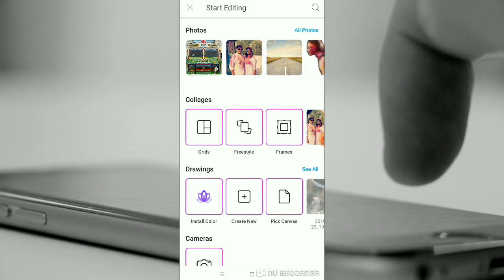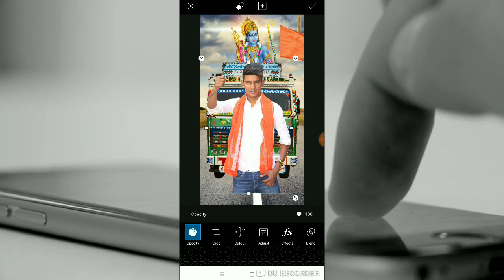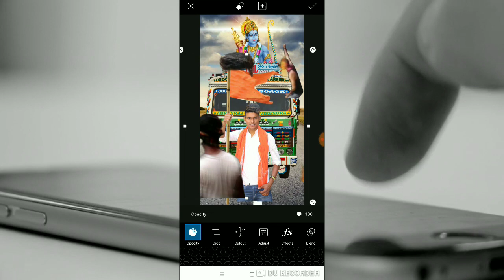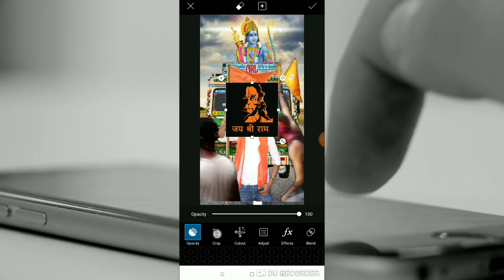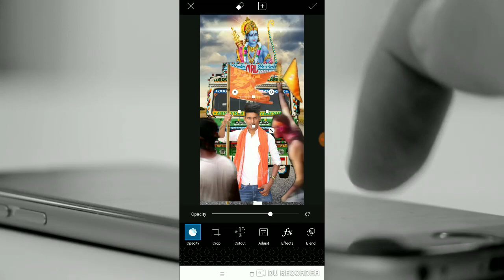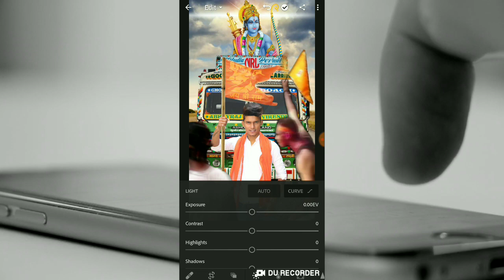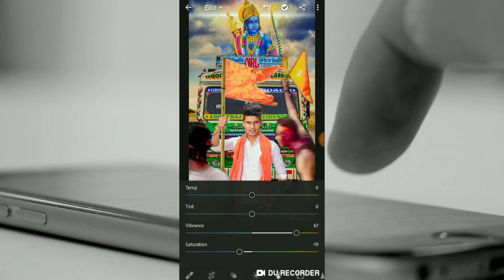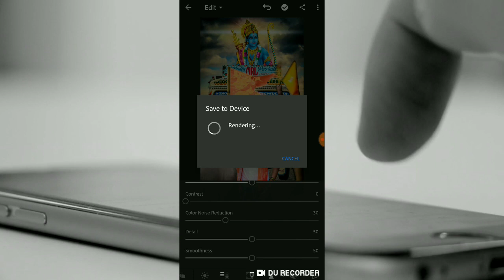Jai Shri ram photo editing special | in picsart tutorial new 2019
Jai Shri ram photo editing Shri ram photo editing kaise kare in PicsArt